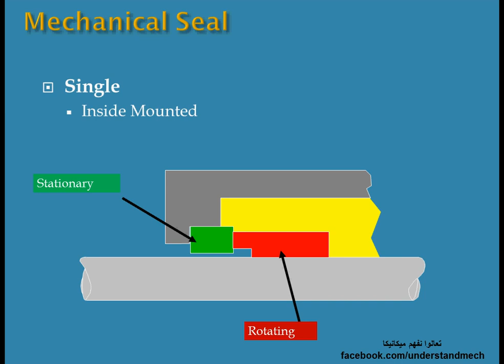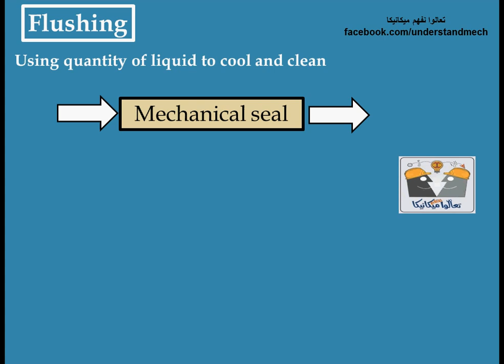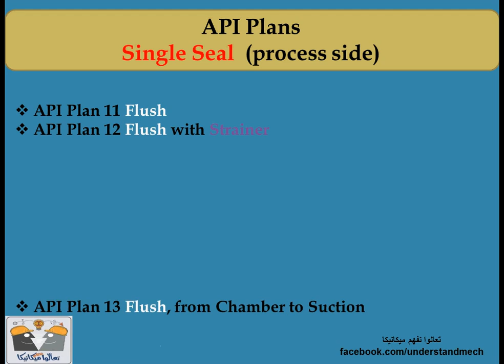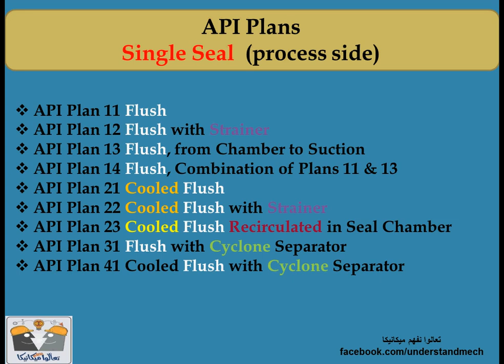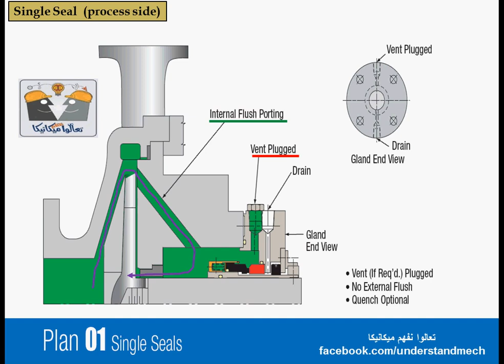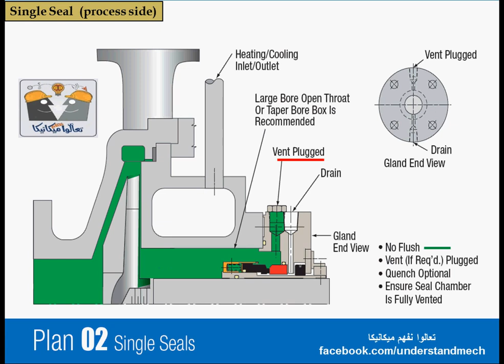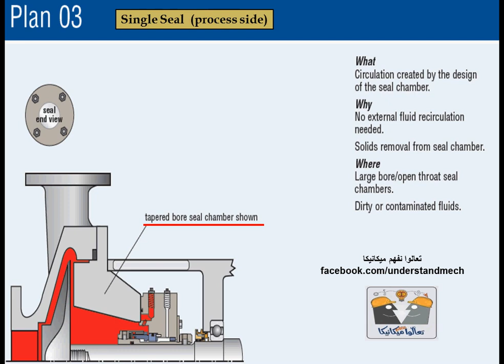16 - API Single mechanical seal plans No. (1&2&3) ميكانيكل سيل بلانز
plans for single mechanical seal